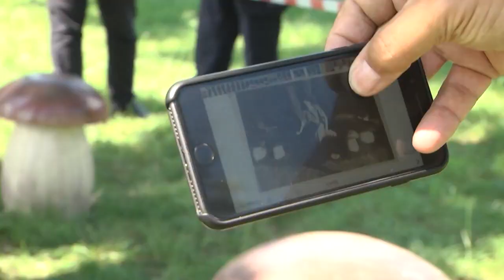2020-07-02 г. Брест. Открытие арт-композиции в Городском саду. Новости на Буг-ТВ.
Старые фотографии обладают особой магией: черно-белые, с потрескавшейся структурой, но такие говорящие.. Они погружают нас в прошлое, в историю, помогают вспомнить те моменты, которые отзываются теплом в нашем сердце. И как хочется иногда по-настоящему вернуться в тот самый день и миг, чтобы ощутить те же эмоции, которые когда-то давно испытывали наши бабушки и дедушки, мамы и папы. История одной фотографии стала  поводом для создания нового арт-объекта в Городском саду. Инициативу краеведа  Александра Пащука поддержала городская власть,  а за воплощение взялись специалисты городского ЖКХ. Что получилось - смотрите в следующем материале выпуска.